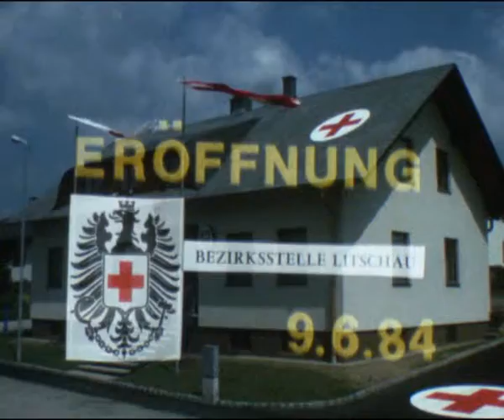Eröffnung Rotes-Kreuz-Haus 09.06.1984 ©Walter Graf